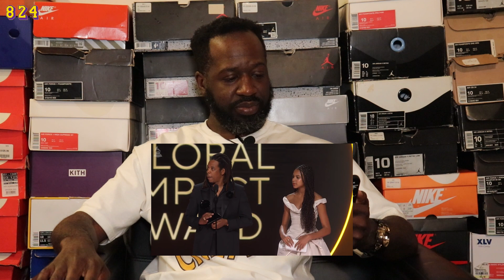The 8:24 Podcast | Episode 143: GRAMMYS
The 8:24 is here on a Mamba Monday after an interesting night of the Grammys! The Grammys tweeted Nicki and Ice Spice won a Grammy and then deleted it because it was actually Killer Mike! JayZ received the Dr.Dre Global Impact Award and then let the Academy know he's upset Beyonce hasn't won best album. Also Mos Def out here wearing designer mini skirts! Let's talk about it!

0:00 Intro
01:30 The Grammys
02:35 Grammys tweet Nicki won, but Killer Mike did...
05:05 JayZ accepts Dr.Dre Global Impact Award
09:45 Mos Def might really be Gangstalicous in real life
15:15 Before I Let Go!
16:15 Outro

"The 8:24 Theme Song" Produced by Myles Gerring